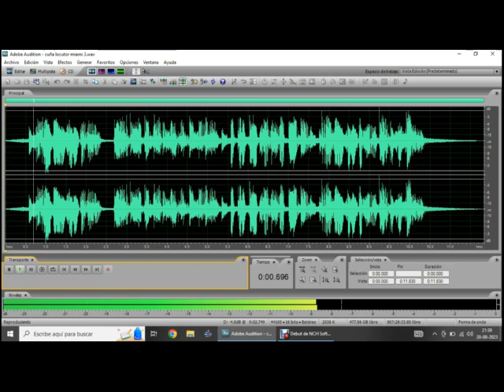radio locutor voiceover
Música, imágenes relajantes, poemas, frases célebres y paseos en moto.
Espero no te arrepientas.